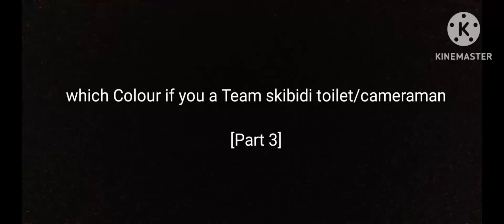which Colour if you Team skibidi toilet/cameraman [Part 3]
so IM Will make another like this